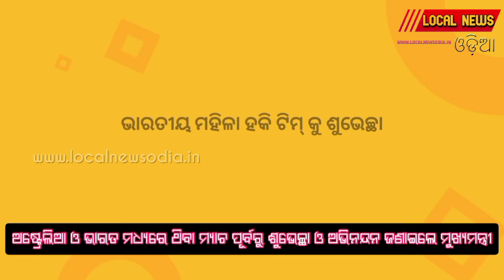ଭାରତୀୟ ମହିଳା ହକି ଟିମ୍ କୁ ଶୁଭେଚ୍ଛା ଜଣାଇଲେ ମୁଖ୍ୟମନ୍ତ୍ରୀ ନବୀନ ପଟ୍ଟନାୟକ